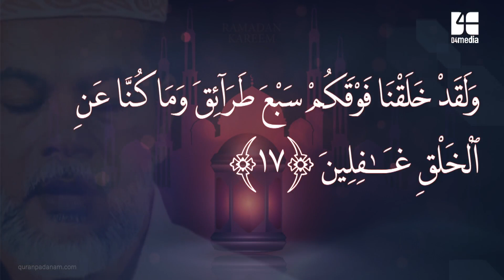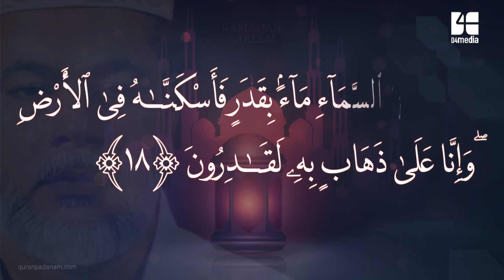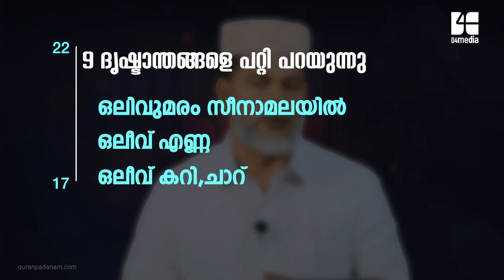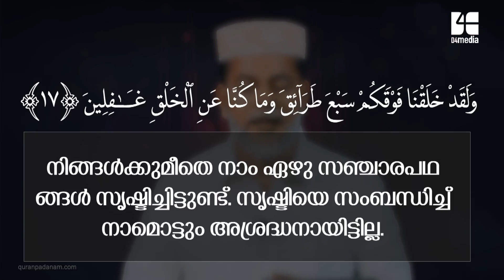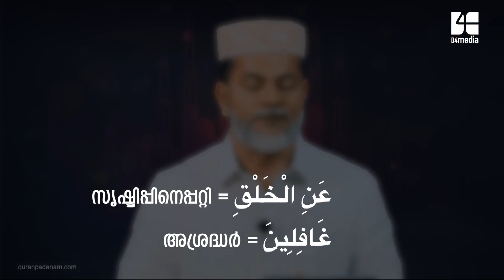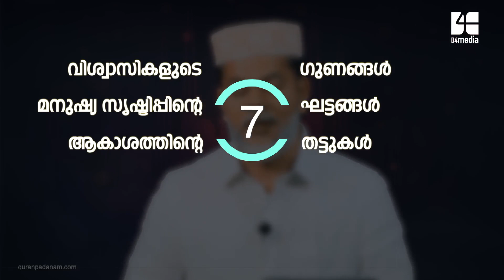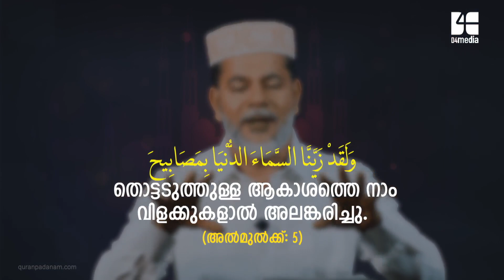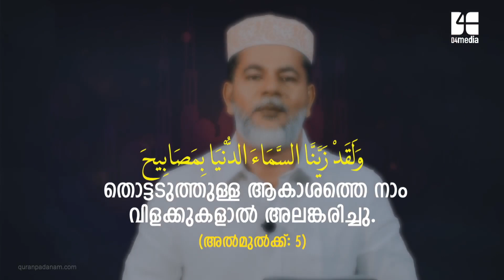Episode: 13 | ആയത്ത്: 17 ‌| സൂറ: മുഅ്മിനൂൻ | ബഷീർ മുഹിയിദ്ധീൻ| Quran Padanam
Episode : 13 | Ayath: 17 | Quran PadanamSurah Al-Mu'minun | Basheer Muhiyidheen